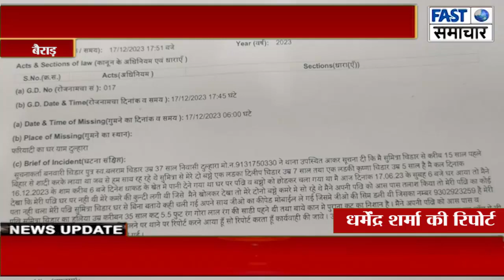दुल्हारा गांव से 35 साल की महिला हुई लापता, परिजनों ने थाने में दर्ज कराई गुमसुदगी